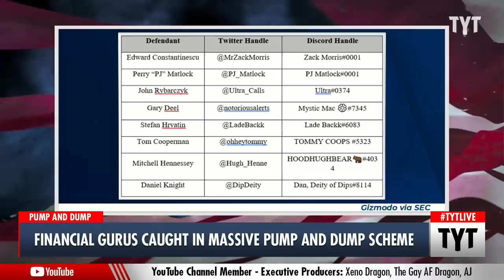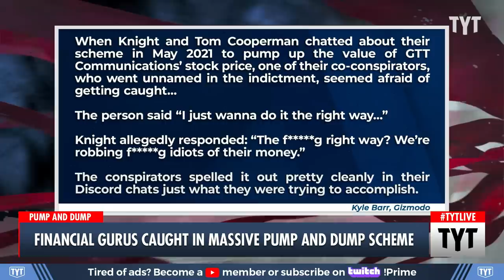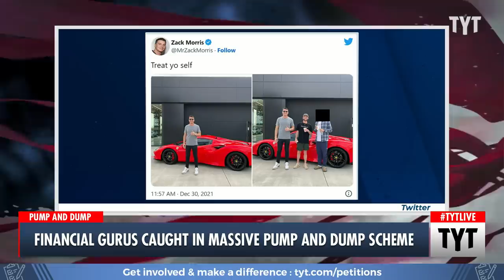Group of Financial Influencers BUSTED in Massive Fraud Scheme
A group of online financial gurus has been indicted for a giant pump-and-dump scheme. Ana Kasparian and Cenk Uygur discuss on The Young Turks. Watch TYT LIVE on weekdays 6-8 pm ET.

"If you have ever heard the words “this is not financial advice” or “this is not stock advice” when scrolling through TikTok or YouTube, you can be sure the next several minutes will be devoted to doing exactly that. Now federal law enforcement alleged that several financial influencers followed by hundreds of thousands of would-be traders were using their fans to bet big on stock trades, all the while expecting to cash out before prices tanked.

In an unsealed 44-page indictment filed in the U.S. District Court for the Southern District of Texas, a grand jury charged eight financial influencers in a large-scale securities fraud conspiracy that racked up over $114 million over a little less than two years. The U.S. Department of Justice alleged these influencers went by handles like “PJ Matlock” AKA Perry Matlock, “DipDeity” AKA Daniel Knight, and “LadeBackk” AKA Stefan Hrvatin. Federal law enforcement said all of these accounts hyped up certain companies by posting false info to their thousands of followers on Discord and Twitter and through podcast appearances, all while planning to dump their shares when the stock price became inflated.

221215__TB03_Financial_Gurus